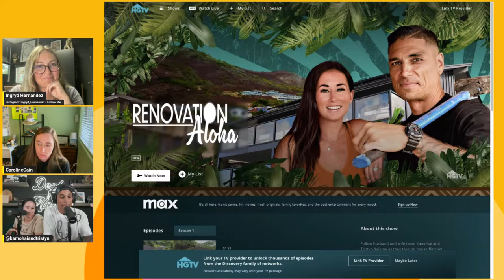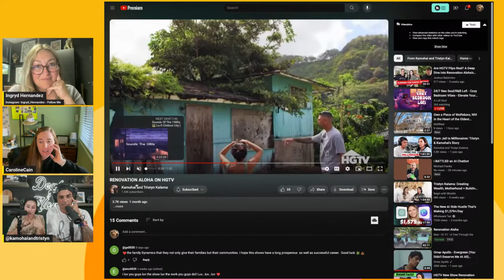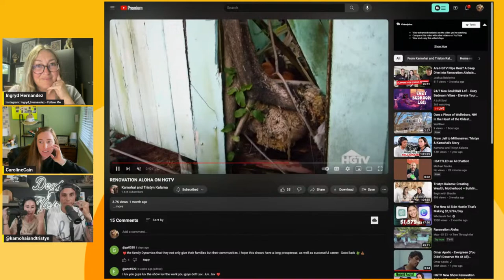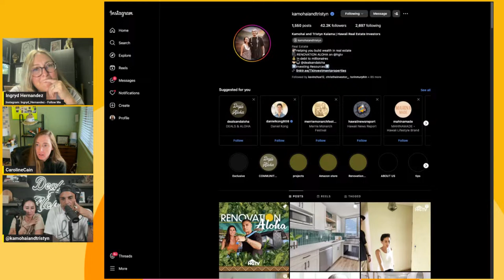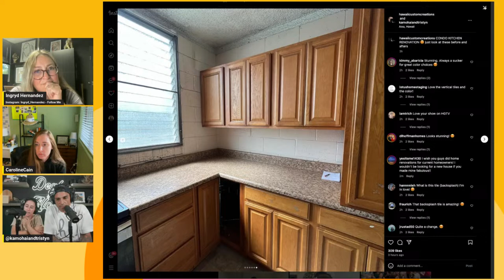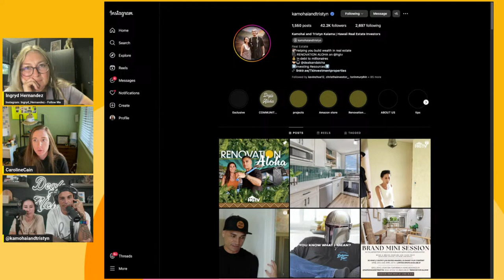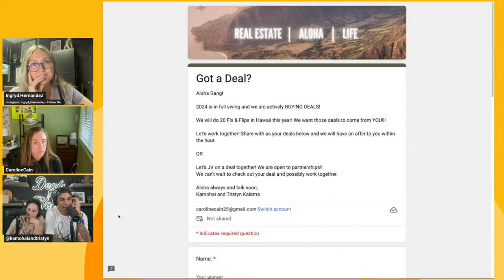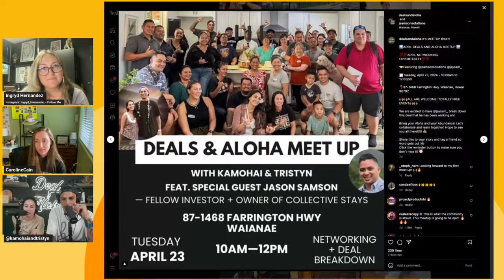Selling to Flippers with Tristyn and Kamohai Kalama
Discover the heart behind real estate flipping where profit meets purpose. Our expert guests reveal the secret of the 'buy box' – a strategy critical for selecting properties ripe for transformation. They share their unique approach to flipping, focusing not just on financial rewards but on revitalizing communities by ensuring homes are sold to local residents. Learn about the blend of business acumen and community spirit required to make each flip more than just a transaction, but a step towards enriching neighborhoods and encouraging local ownership. Uncover the impact of purpose-driven flipping and how it's changing the landscape of real estate investment.

Plus, join the dynamic community of "Explain it!" on Instagram and Facebook for a daily dose of inspiration and valuable content: